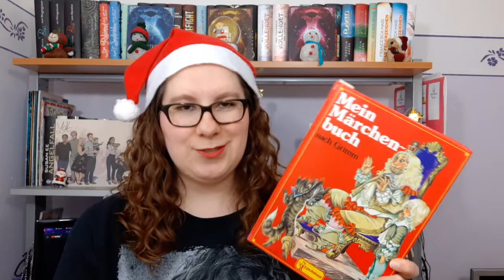Wieso gibt es so viele Versionen dieses Märchens? - Disneys 'Cinderella' Review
Heute habe ich meine neueste Disney Review zu Disneys 'Cinderella' für euch. Wieso gibt es eigentlich so viele Versionen dieses Märchens? Was denkt ihr?